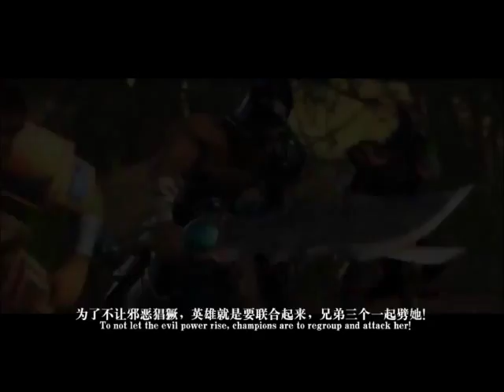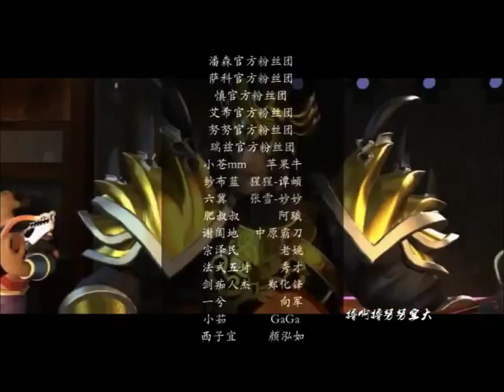lalalademacia episode 06 saison 01 vostfr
les invocateur sombres, débarquent !